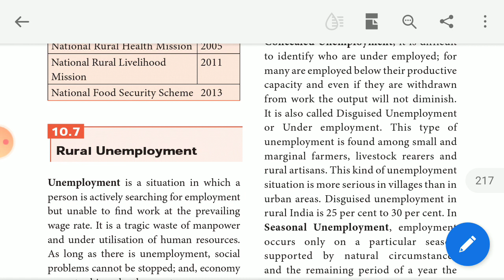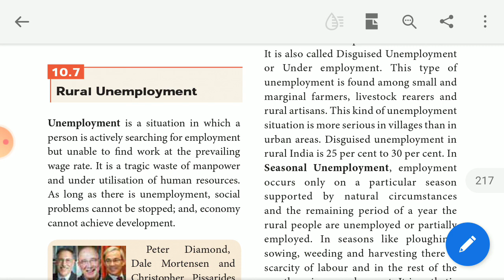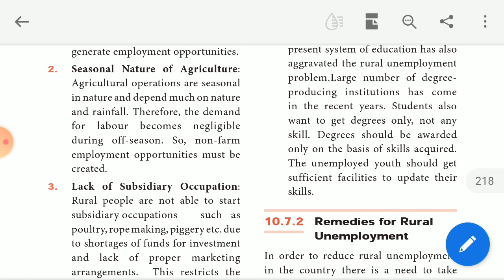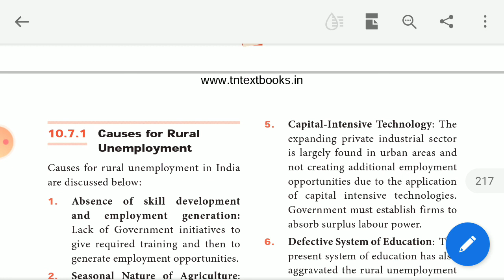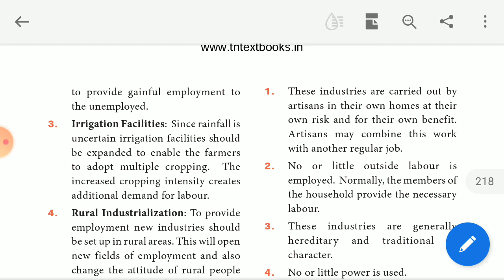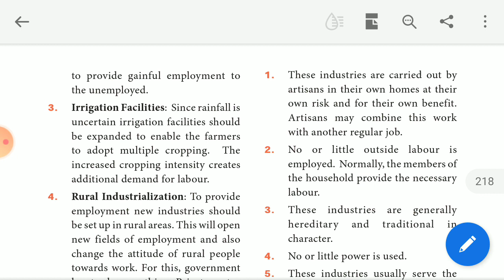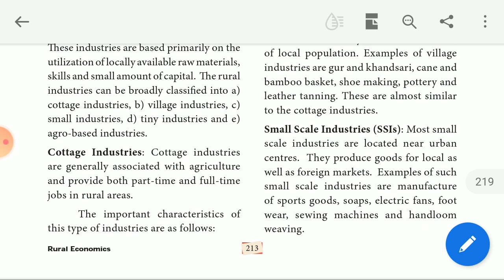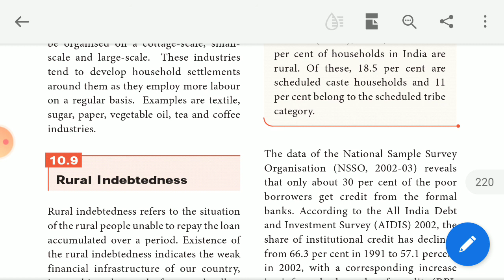XI ECONOMICS ,CHAPTER.10.RURAL ECONOMY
RURAL UNEMPLOYMENT